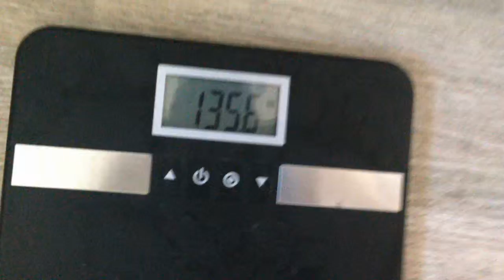Manlet Vlogs #15 - Ignorance To Learning, Squats & Back & Triceps!